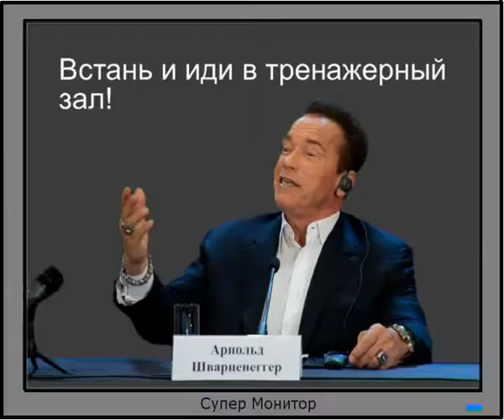Качек Джо. Серия 4. Встань и иди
Юмористический мультик.
dmitrimag.ru
Использованы фотографии Арнольда Шварценеггера.